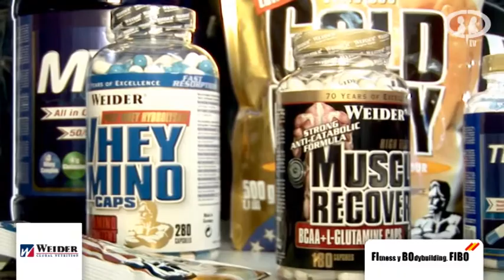WEIDER - EMILIO DIAZ (DIRECTOR COMERCIAL)